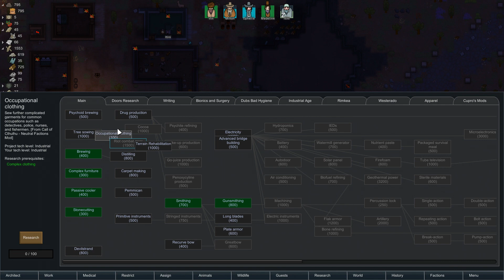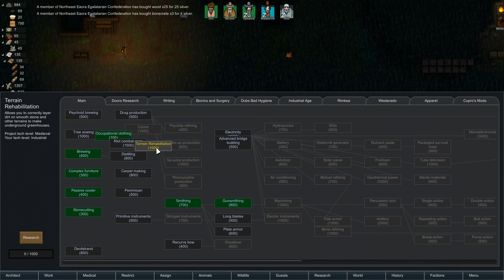Wild West Rimworld | Ep. 14 - Mayhem at the Gates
Welcome to Hide&Geek! This is Episode 13 of the Wild West Rimworld series. Enjoy!

There's a convenient way to browse all my Wild West Rimworld videos!

My modlist if you want to play with the Wild West theme too: